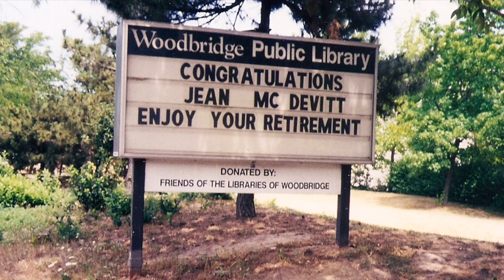Silent Jean A McDevitt, 2022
Family photos, silent slide show.